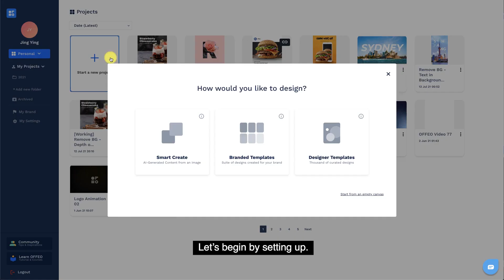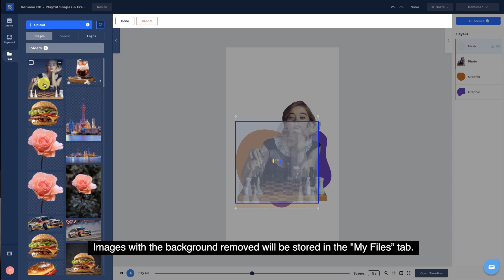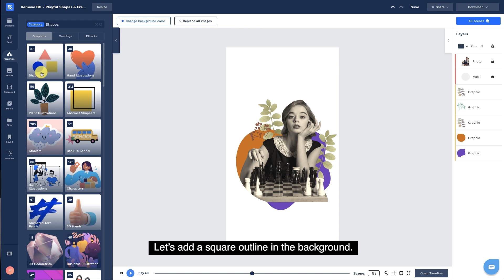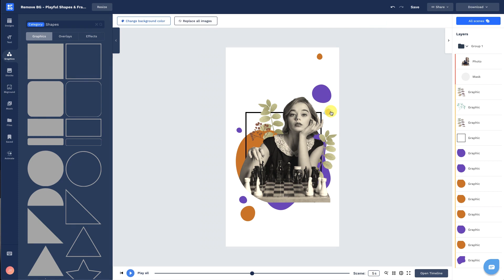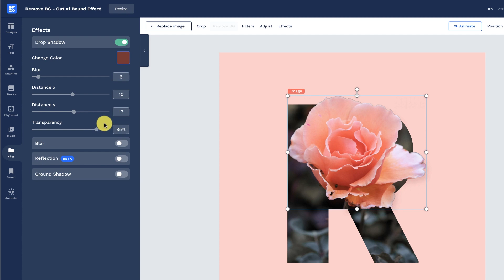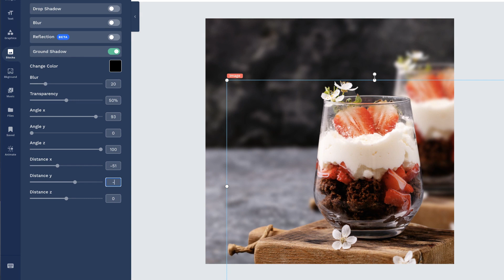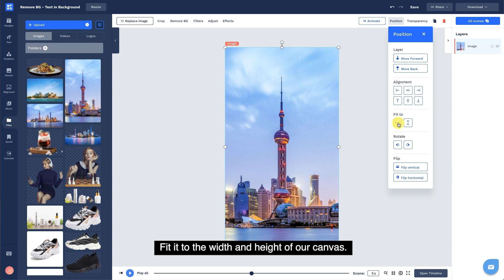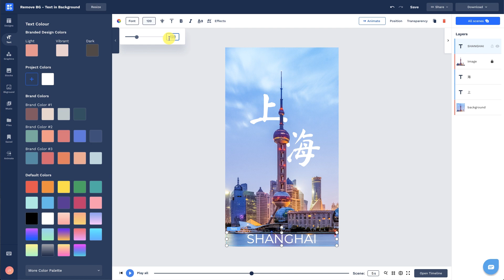OFFEO Tutorial - 5 Ways to Make Your Images Pop (Remove Background Tool)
Learn how you can make your images POP in OFFEO. Explore these 5 different ways you can do it and add your own flair to enhance your design.

Timestamps
0:00 Intro
0:15 Method 01: Playful Shapes & Frames
5:11 Method 02: Out-of-Bound Effect
7:00 Method 03: Depth of Field Effect
8:23 Method 04: Thumb-Stopping Videos
9:40 Method 05: Text in Background
11:10 Conclusion